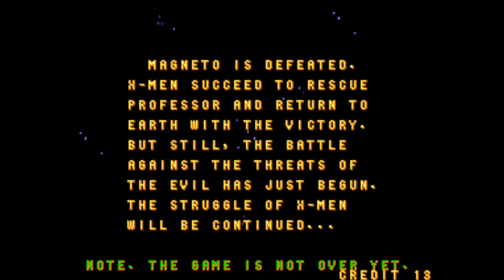Classic Super Hero Game Longplay: X-Men (Arcade)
“Welcome to die!” - Magneto

X-Men is a beat-em-up arcade game based on the Marvel comic book characters of the same name. Developed by Konami, it was released in 1992. The game drew inspiration from the canceled 1989 cartoon X-Men: Pryde of the X-Men, which only aired one pilot episode. The storyline follows six iconic X-Men characters from the comics—Wolverine, Colossus, Cyclops, Storm, Nightcrawler, and Dazzler—as they embark on a mission to thwart the evil Magneto's plans for world domination. Notably, the game featured both a four-player and a six-player cooperative version.

X-Men achieved remarkable success, ranking among the top five highest-grossing arcade games in the US and securing the third position in Japan in 1992. Despite its popularity, there were no home console adaptations at the time of its initial release. However, the arcade version later received direct ports to the PlayStation Network, Xbox Live Arcade, iOS, and Android platforms, ensuring a continued legacy for this classic game.

It's fascinating how X-Men, born from a short-lived cartoon series, became a standout in the arcade gaming world. The game's winning combination of beloved Marvel characters and cooperative gameplay contributed to its widespread appeal. The decision to offer both four and six-player co-op versions added flexibility for different arcade setups. The enduring popularity of X-Men is evident in its continued availability on various platforms, allowing new generations of gamers to experience the thrill of this classic beat-em-up.

Timecards:
0:00 Intro
2:41 Stage 1
5:08 Stage 1 Boss (Pyro)
5:43 Stage 2
11:47 Stage 2 Boss (The Blob)
13:20 Stage 3
17:39 Stage 3 Boss (Windigo)
18:45 Stage 4
24:12 Stage 4 Boss (Nimrod)
25:11 Stage 5
26:58 Stage 5 Boss 1 (White Queen)
29:57 Stage 5 Boss 2 (Juggernaut)
30:47 Stage 6
33:45 Stage 6 Boss (Living Monolith)
35:45 Final Stage
39:39 Final Boss (Mystique & Magneto)
42:23 Ending/Credits

To learn more about X-Men (1992), feel free